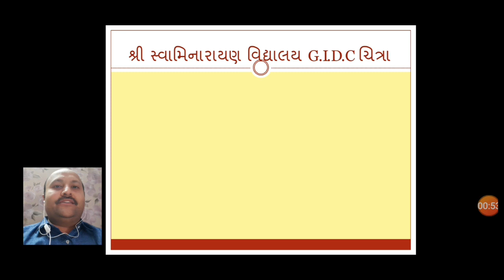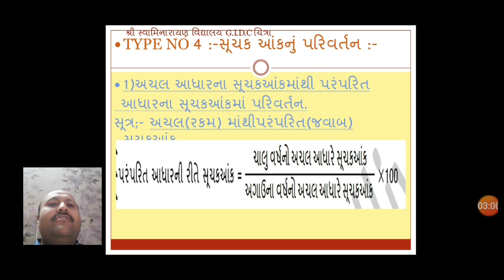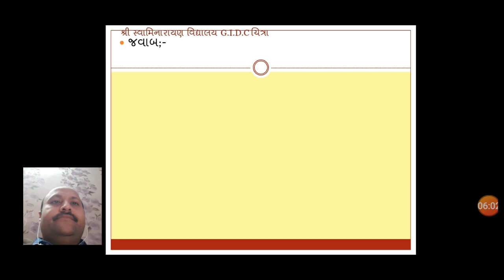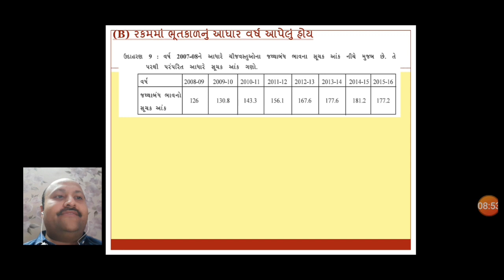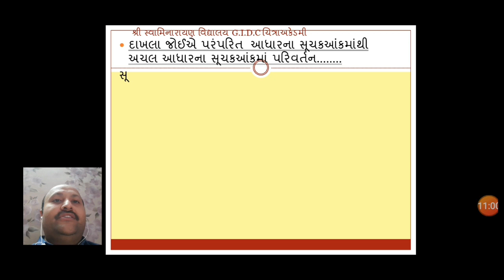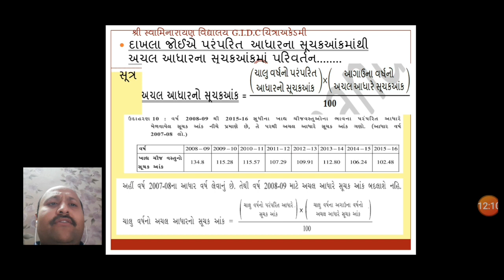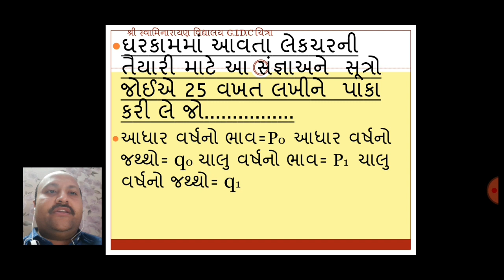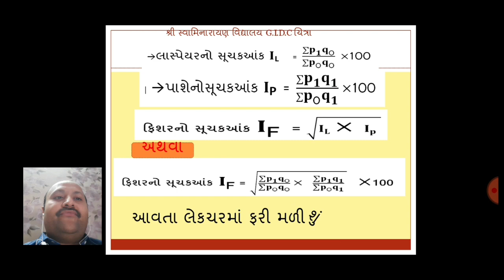શ્રી સ્વામિનારાયણ વિદ્યાલય જીઆઈડીસી ચીત્રા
Shailesh Mandaliya"S ધોરણ 12 કોમર્સ આંકડાશાસ્ત્ર પ્રકરણ નંબર 1 સૂચક વિડીયો નંબર 4